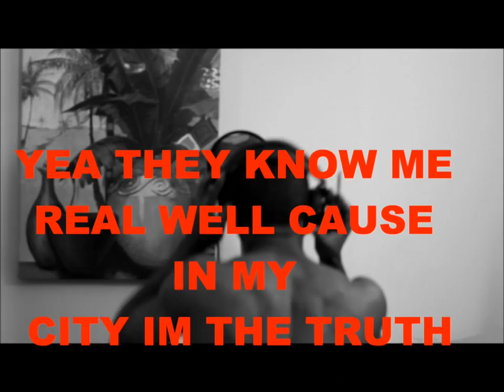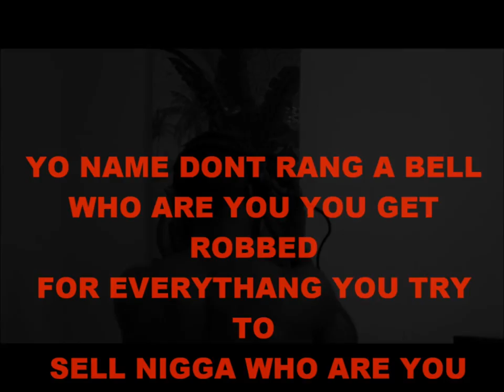A NIGHT ON THE TOWN PART 2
FRESHMAN GANGSTER RAPPER OF THE YEAR!